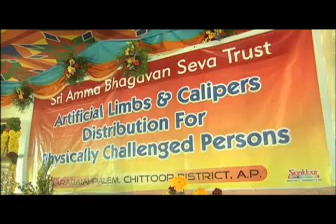Distribution Artificial Limbs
Helping physically challenged to support themselves on their own